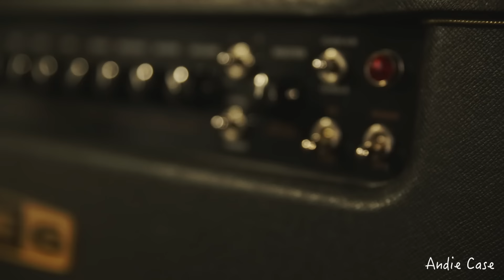Ellie Goulding - Love Me Like You Do (Andie Case Cover)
Andie Case cover of "Love Me Like You Do" by Ellie Goulding

Audio produced by Naphtali Smith
Arrangement by Naphtali Smith
Recorded & Engineered by Naphtali Smith
Mixed & Mastered by Naphtali Smith
Video production by Erik Johnson & Ajay Marshall
Video Edited by: Erik Johnson & Ajay Marshall
Shoot location: Sound Stiles Studio